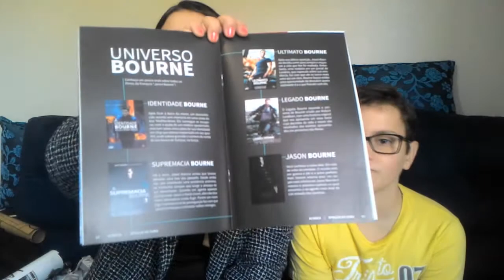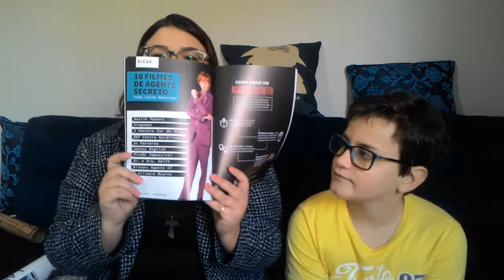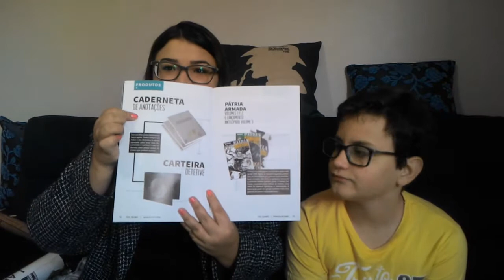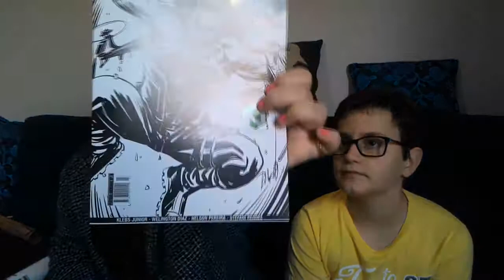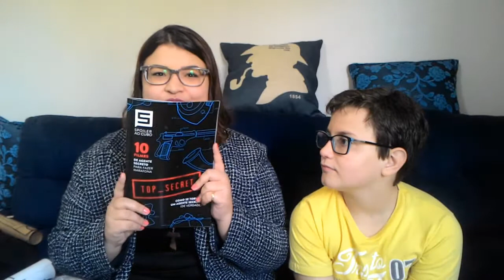EeP | Unboxing Nerd ao cubo de julho - box#15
Vem ver o que veio na nerd ao cubo do mês de julho e o que eu achei dos itens.